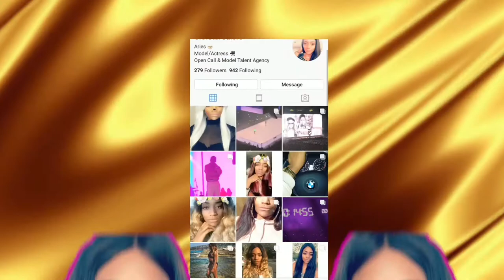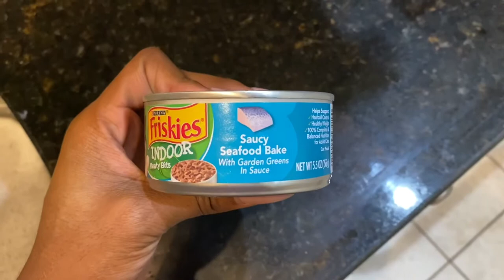A DAY IN THE LIFE WITH MY CATS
Hi Everyone,

Welcome back to my channel!!! and in today's vlog, I will be bringing you guys along with me how i spend the day with my cats again while being under quarantine 🥴

PLEASE MAKE SURE TO WATCH IN 1080P OR ‪720P‬ !!!

Please subscribe and give this video a thumbs up if you like the video and don’t forget to hit the bell for notifications to know each time I upload a video

FAQs:
Camera: IPhone 7
Location: Massachusetts
Ethnicity: Haitian 🇭🇹 & Cuban 🇨🇺
Sign: Aries ♈️